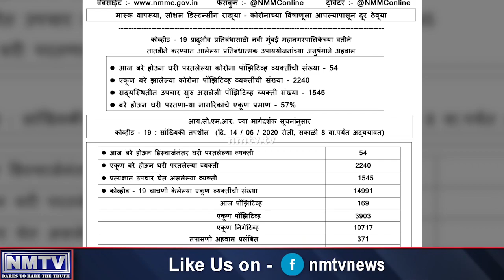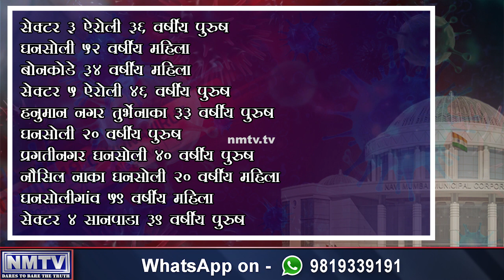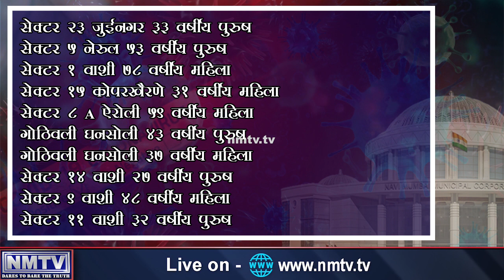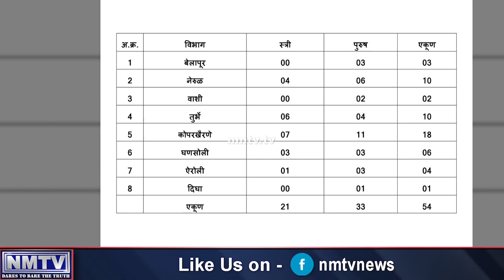June 14: Navi Mumbai City registers 169 fresh Coronavirus infections takes total tally to 3,903